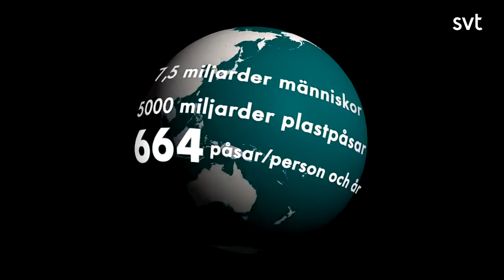Plastpåsens väg in i skamvrån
I Bangladesh förbjöds de redan 2002. I Rwanda kan du hamna i fängelse om du smugglar dem. Nej, det handlar inte om knark - utan plastpåsar.
Det har blivit tuffare tider för plastpåsen. Den som varit så enkel, så lätt och smidig att bära hem sina grejer i hamnar allt mer i skamvrån.

90 procent av alla plastpåsar används bara en gång. Och bara en till tre procent återvinns, enligt Earth Policy Institute.

Nästan 700 använder vi i genomsnitt per person och år. De bränns, hamnar på soptippen, i naturen och i havet där de kan leva kvar i hundratals år i form av små, små partiklar som letar sig in i näringskedjan.

Världen har börjat vakna
Orten Modbury i Storbritannien var först. 2007 totalförbjöds alla plastpåsar där. Städer, länder har följt efter.

I Kina förbjöds plastpåsar inför OS 2008. Samma år i Rwanda. Om tullen kollar dina väskor när du reser in och har plastpåsar med dig tas de i beslag. Smugglare kan till och med hamna i fängelse.

Många andra länder har regler om de tunna prasselpåsarna. I Bangladesh förbjöds de redan 2002 för att de hamnade i brunnar och avlopp och täppte till dem vilket orsakade stora översvämningar.

Men hur är det i Sydafrika, Indien eller USA? Och vad gäller i EU? Här hemma?

Kolla SVT Friktions klipp ovan där SVT:s reportrar världen över berätta om hur det ligger till med plastpåsen i deras länder.